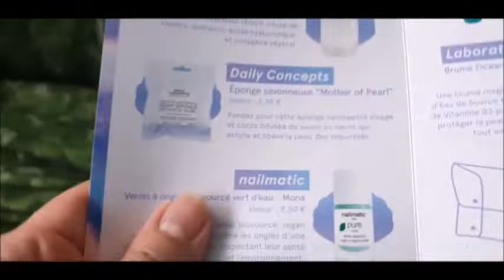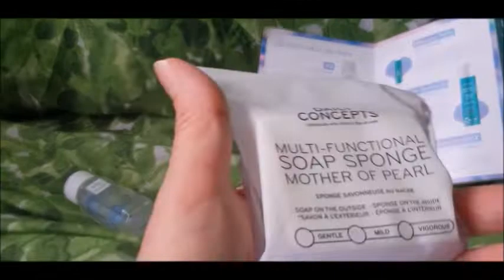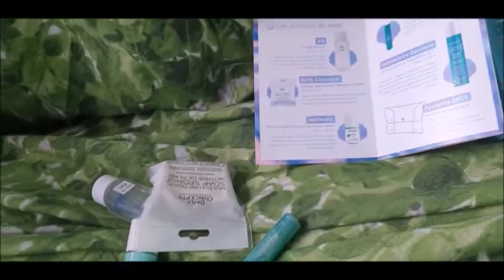BEAUTIFUL BOXJ UIN 2020 UNE BOMBE